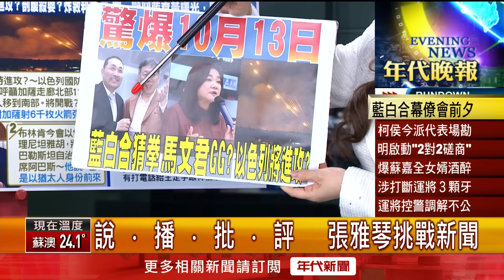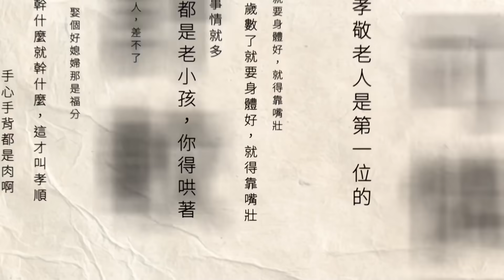張雅琴挑戰新聞》曾交手！ 珊任「連宋」驗票律師 金主導「廢票聯盟」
選戰進入倒數階段，「藍白合」幕僚會前會也終於敲定要在明（14）日下午登場，雙方今（13）日都提前派員到場，確認細節和流程等等，而明日將由柯文哲陣營的黃珊珊、周瑜修，來和侯友宜陣營的金溥聰、黃健庭見面，只是黃珊珊和金溥聰都是黨內鷹派，各自也有自己的堅持和底線。究竟藍白能不能談得攏呢？ 雙方在「會前會」又會擦出什麼樣的火花呢？ 關注更多精彩內容，請持續鎖定年代晚報。

下載【年代電視】APP：
iOS平台：